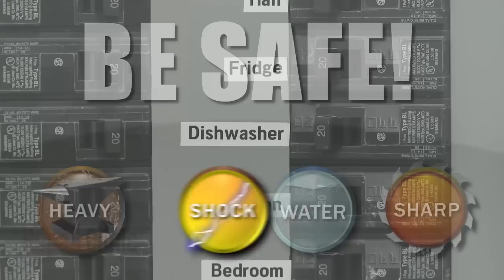KitchenAid Dishwasher Thermal Fuse Replacement #675796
This video provides step-by-step repair instructions for replacing the thermal fuse on a KitchenAid dishwasher. The most common reason for replacing the thermal fuse is when the dishwasher won’t start.

All of the information for this thermal fuse replacement video is applicable to the following brands:
KitchenAid

Tools needed: Torx screwdriver, flat head screwdriver